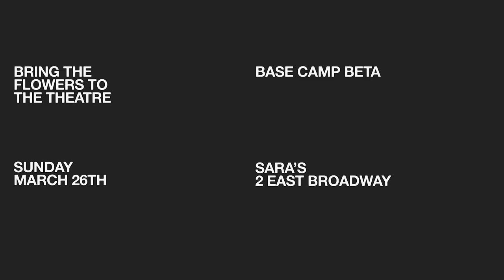BRING THE FLOWERS TO THE THEATRE : BASE CAMP BETA - THE END OF MUSIC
Base Camp Beta "The End Of Music" at Nick Klein's "Bring The Flowers To The Theatre" at SARA'S.